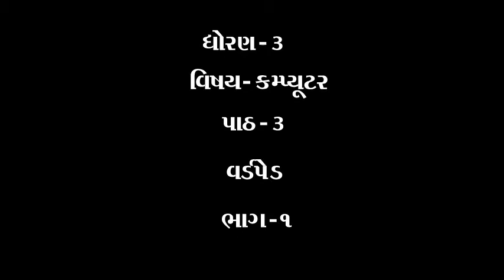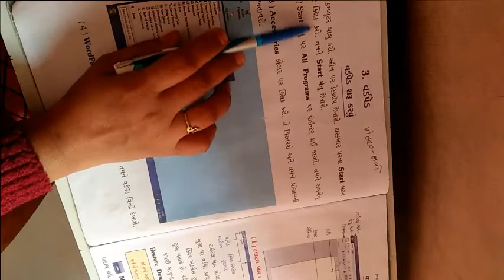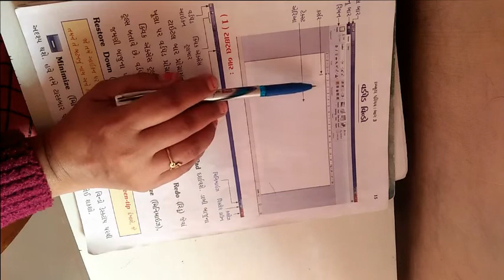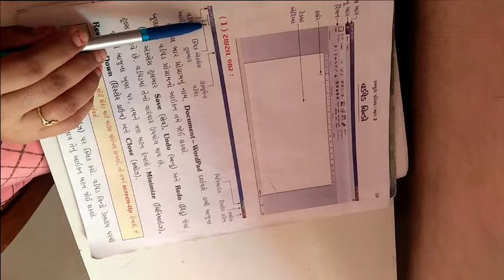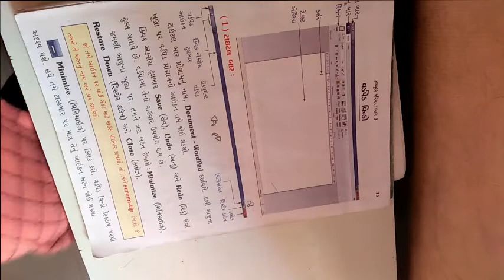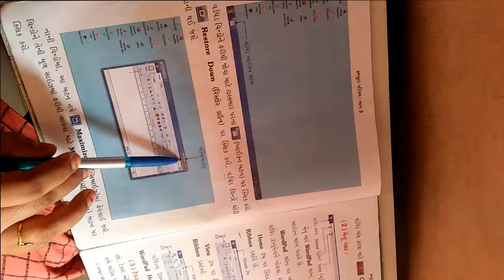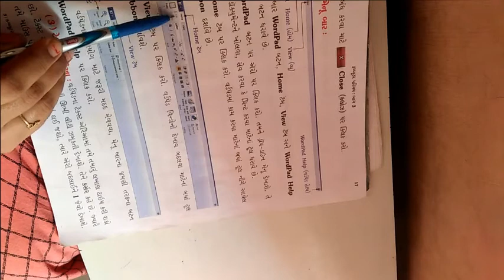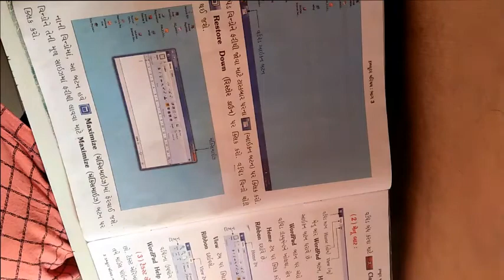ધોરણ 3 વિષય કમ્પ્યુટર પાઠ ૩ વર્ડપેડ ભાગ ૧